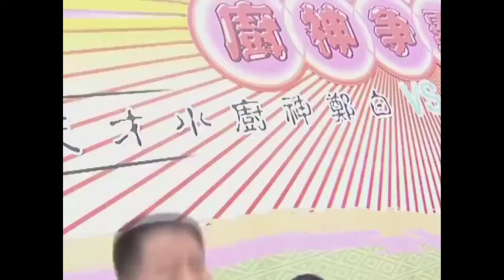Ketika dua chef beradu dalam satu kompetisi menggunakan kungfu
Ketika dua chef beradu dalam kopentisi menggunakan kungfu